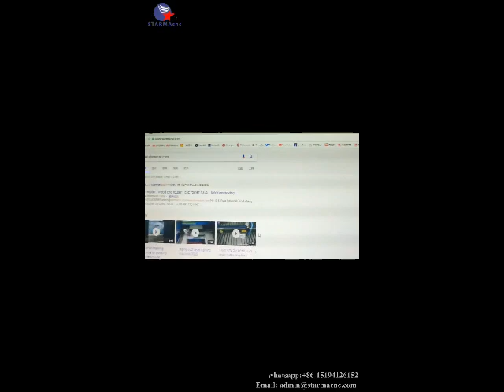4 axis rotary stone cnc router , marble cnc engraving stone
4 axis rotary stone cnc router , marble cnc engraving stone

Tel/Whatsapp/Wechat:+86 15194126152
Skype:andycnc-service